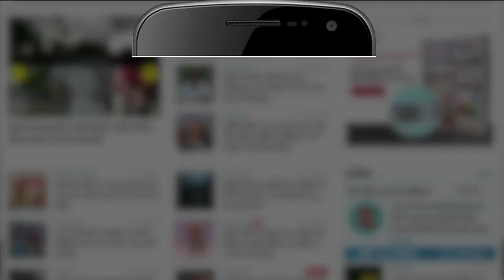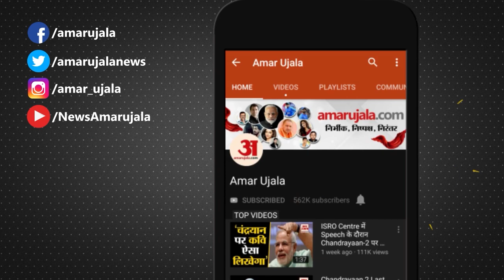Kapil Sibal के जाने से डरी Congress, देखिए Rajya Sabha चुनाव के लिए तैयार किया कौन सा प्लान | News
कांग्रेस पार्टी कपिल सिब्बल के जाने के बाद सदमें मेें है। अब वो पार्टी के वरिष्ठ नेताओं को रोकने के लिए राज्यसभा चुनावों को लेकर प्लान बना रही है मंथन कर रही है।

The Congress party is in shock after the departure of Kapil Sibal. Now they are making plans for the Rajya Sabha elections to stop senior leaders of the party.